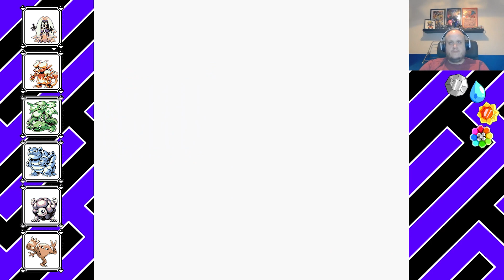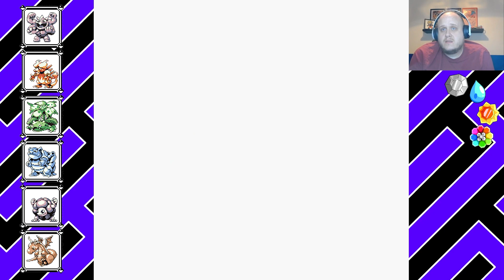Big Chris Plays - Pokémon Red Randomized Nuzloke 12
I attempt to play a run of Pokémon Red whilst talking nonsense!